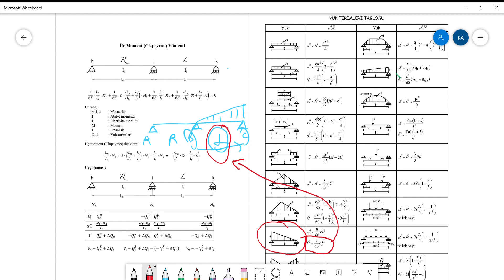Üç Moment Yöntemi Özeti ve Yük Terimleri Tablosu Kullanımı - Yapı Statiği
Clapeyron Method